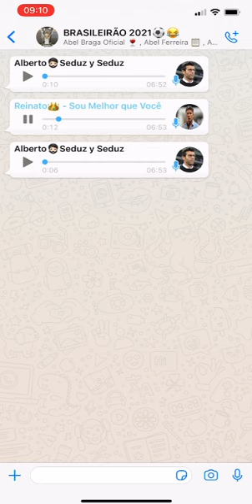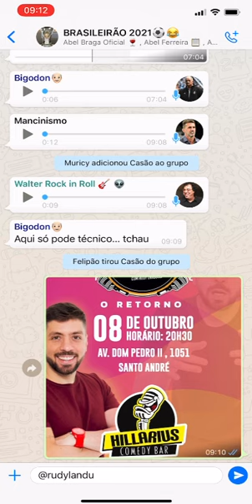VALENTIM DE VOLTA AO GRUPO DE WHATS DO BRASILEIRÃO😂🏋️